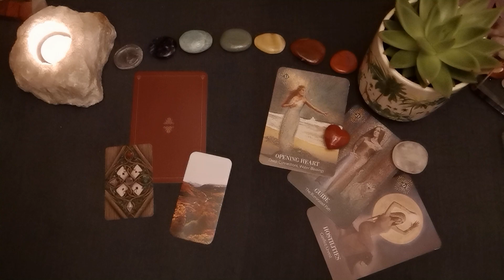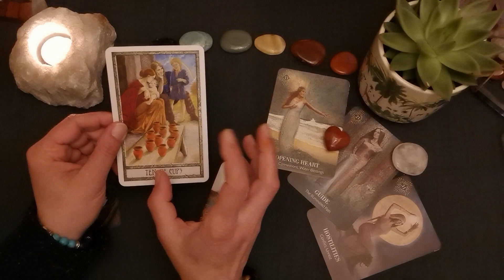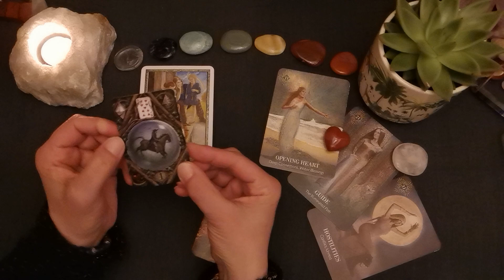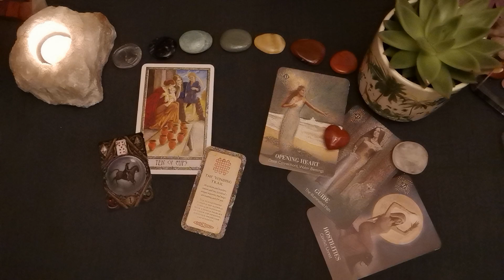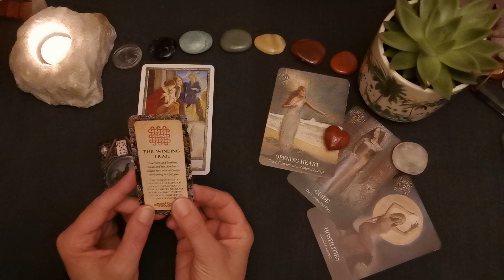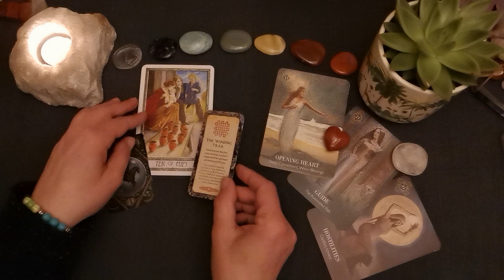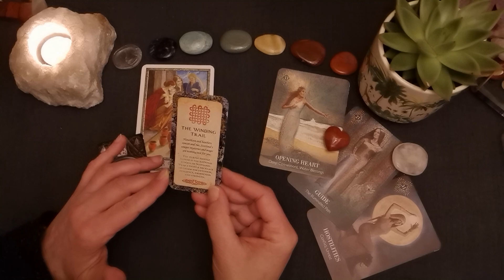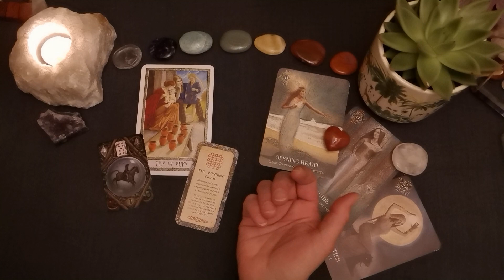Tages-L🕯cht - 28.03.´23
Verwendete Karten:
The Druid Craft Tarot (Philip and Stephanie Carr-Gomm, Eddison Books),
The Enchanted Lenormand (Caitlin Matthews u.a., Watkins Publishing),
Druid Wisdom (Andrés Engracia, Rockpool Publishinng),
The Priestess of Light Oracle (Sandra Anne Taylor u.a., Hay House Verlag)